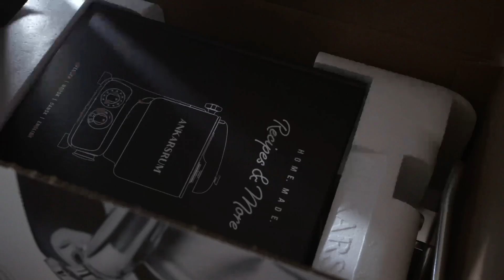Unboxing Video - German subtitles